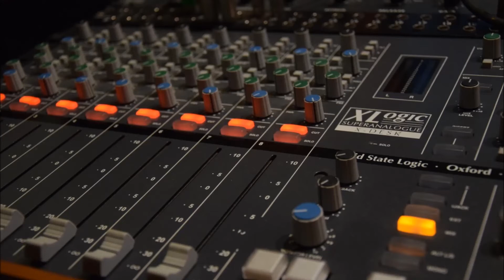Muffin man (backing track for guitar) Frank Zappa